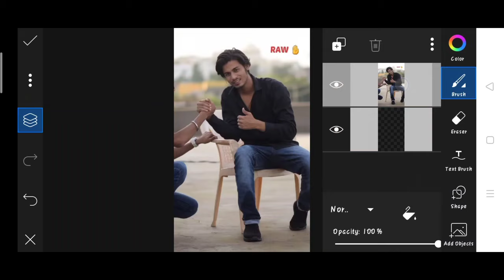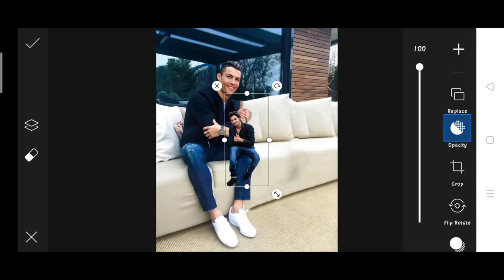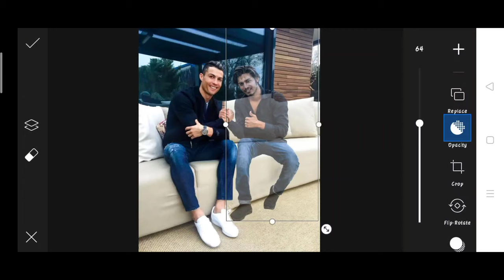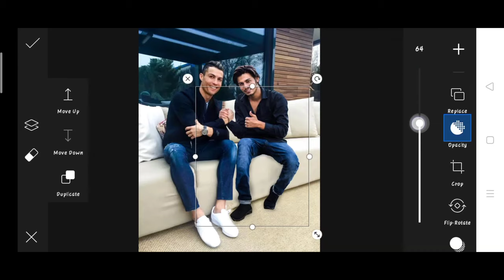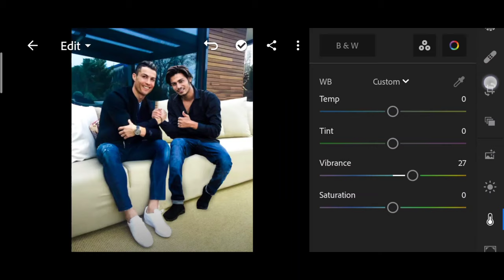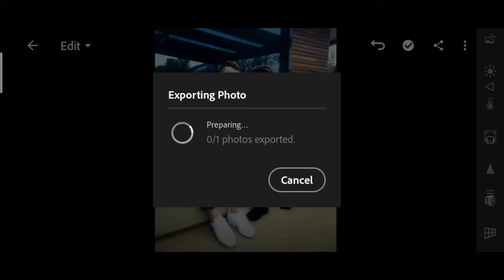Himmat Singh new photo editing | himmat Singh Cristiano Ronaldo photo editing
1. Photo editing
2. Picsart photo editing
3. Snapseed photo editing
4. Lightroom photo editing
5. Autodesk SketchBook photo editing
6. Photoshop photo editing
7. Photoshop tutorial
8. PicsArt tutorial
9. Photoshoot vlogs
10. Viral photo editing
11. Instagram viral photo editing
12. Glowing message photo editing
13. Glowing heart photo editing
14. Glowing photo editing in PicsArt
15. PicsArt photo editing 2021
16. Cb photo editing
17. Cb photo editing in PicsArt
18. Vijay Mahar new photo
19. Himmat Singh new photo editing
20. Taukeer editz new photo editing
21. NSB PICTURES New photo editing
22. Dm design new photo editing
23. Pranav PG new photo editing
24. Artist aj new photo editing
25. Bollywood actress photo editing